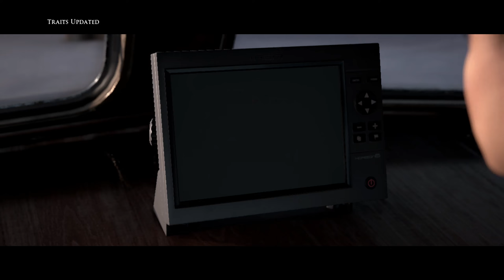THE DARK PICTURES ANTHOLOGY 4K HD GAMEPLAY HORROR MOVIE - PART 3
The Dark Pictures Anthology: Man of Medan is a survival horror video game played from a third-person perspective in which single players or multiplayers assume control of five different characters that become trapped on board of a ghost ship.[4] Players are required to make decisions based on their character's "head" or their "heart", or can choose for them to do nothing, whilst selecting between different options when interacting with other characters. The selection of options are stylised as a compass, which is both representative of the characters' "moral compass" and reflective of the game's nautical themes. The narrative changes and adapts to the choices that the players make, thus making it possible for players to keep all playable characters alive or to have some (or all) of them die. Choices also affect the characters' personality traits (which affects subsequent cutscenes and dialogue options), as well as their relationships with each other. The game can be played multiple times, as there are multiple endings and multiple scenarios based on the decisions that the players make. Action sequences mainly feature quick time events, most of which, if missed, can lead to dire consequences for the characters. As players explore the ghost ship, they can find different "Dark Pictures" that gives them premonitions of what may happen in the future. Players can also uncover the mystery surrounding the tragedy that occurred on the ship in the past, which can help save their character's lives in the present.

Inspired by the popularity of their 2015 game Until Dawn's streaming, and the number of people playing the game with their friends by sharing the controls, Supermassive Games introduced two different multiplayer modes in The Dark Pictures Anthology: Man of Medan titled "Shared Story" and "Movie Night". "Shared Story" allows two players to play co-operatively online. "Movie Night" allows up to five multiplayers to select their own characters and prompts them to pass the controller at each turn